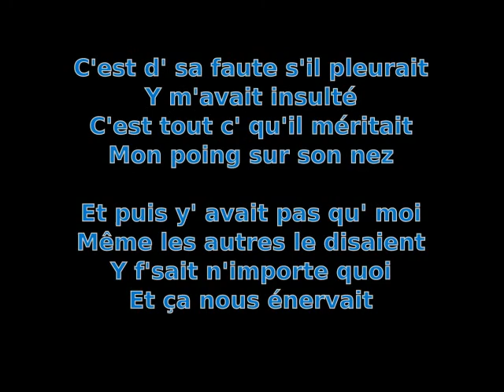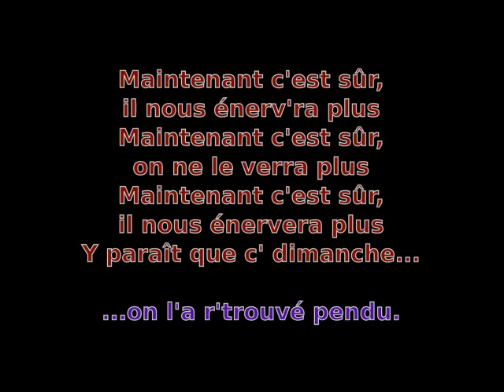C'est sa faute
Un élève comme il y en a tant, en détresse et insupportable pour les autres. A partir de plusieurs élèves ayant existé. La fin est inventée, heureusement... partout ?